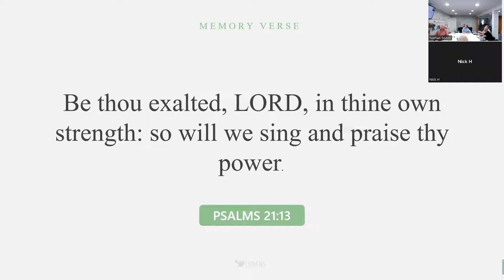Strong Men's Bible Study | "Heavy & Displeased" - 1 Kings 21